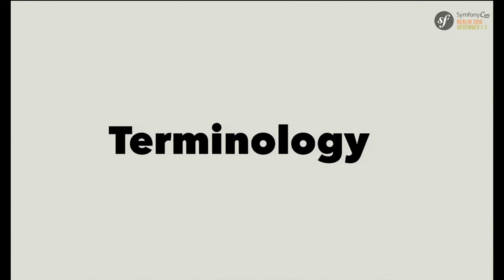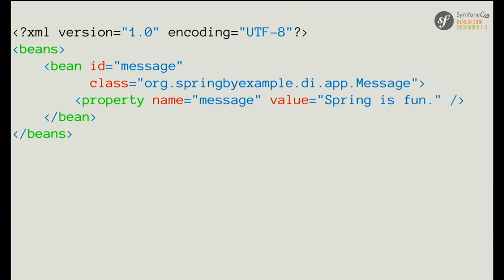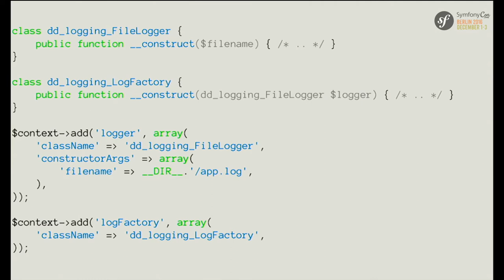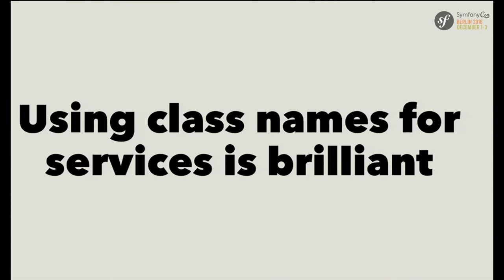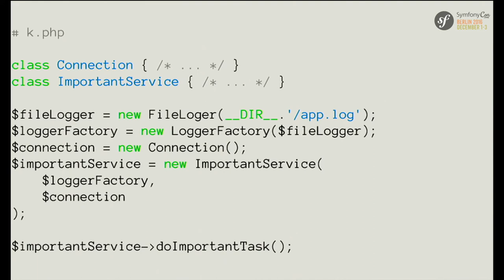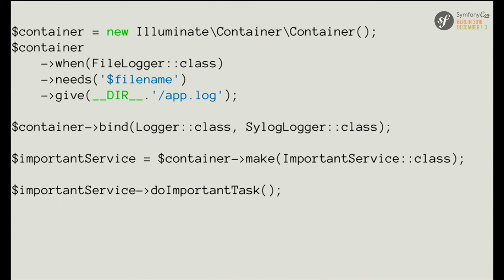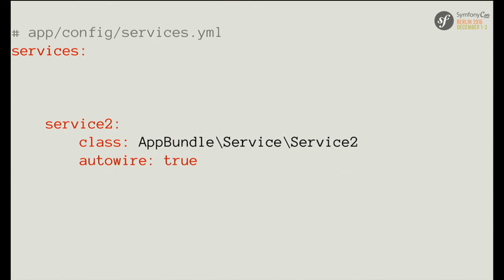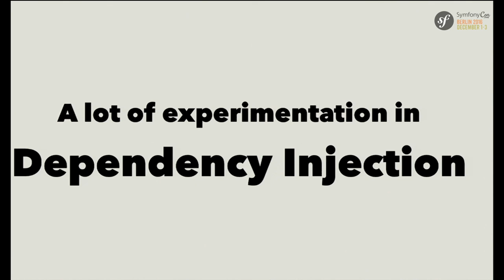SymfonyCon Berlin 2016 - Beau Simensen - How I learned to Stop Wiring and Love Autowiring Containers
Does managing YAML, XML or PHP container configurations make you sad? Do you dread making changes to your classes' dependencies for fear of the inevitable container configuration wiring blues? Life doesn't have to be this way! Not if your container supports autowiring, that is. Hear one developer's journey into the wild world of containers, learn how autowiring works, and find out how using autowiring can free you from having to manually configure every dependency.